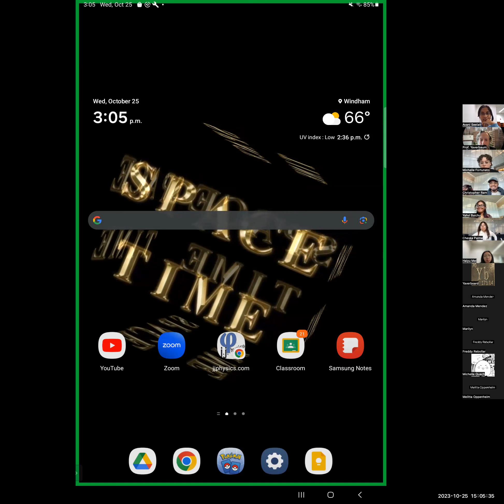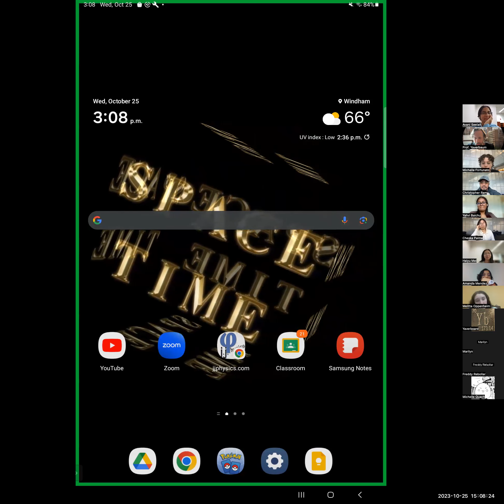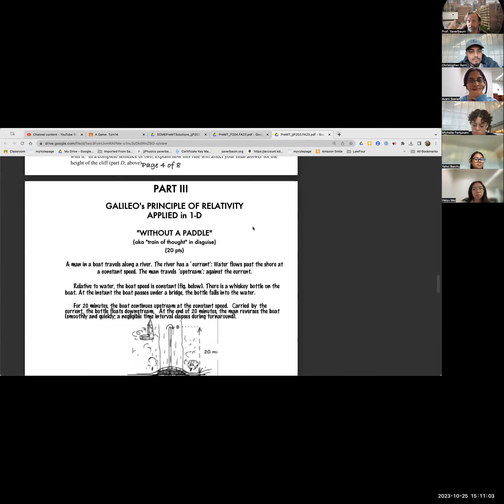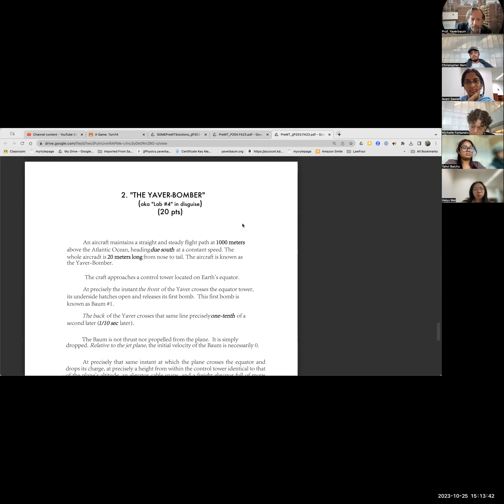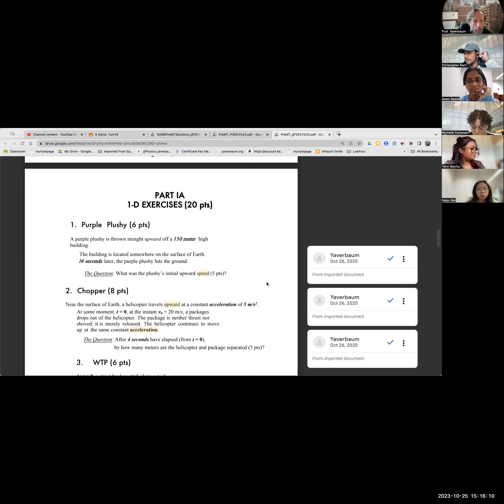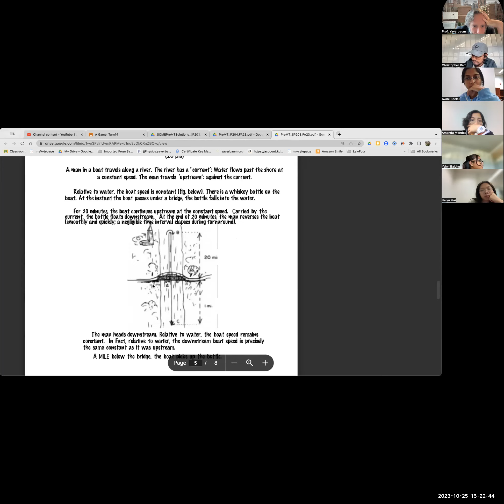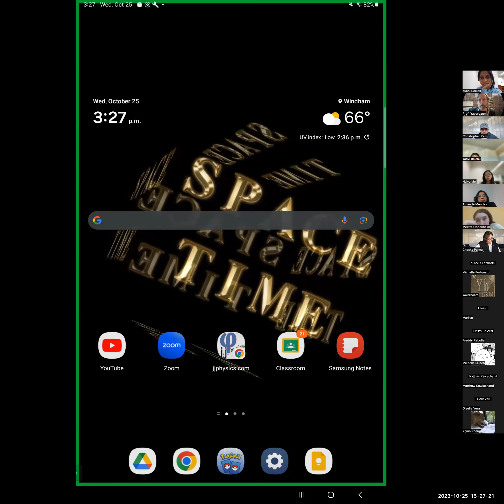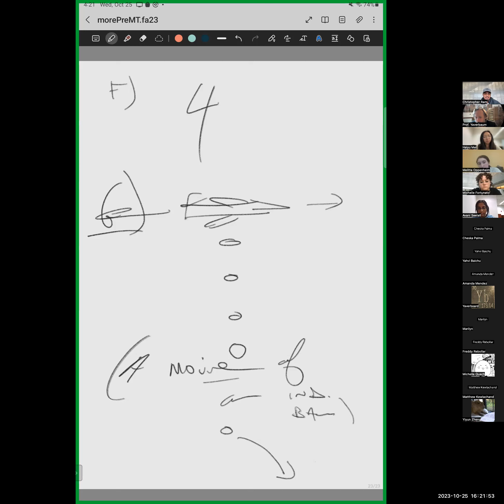YaverBomber Afternoon jjP203 FA23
We walk through the solution to a horizontal projectile problem from the practice mid-term exam.